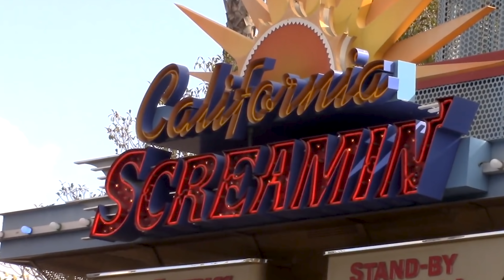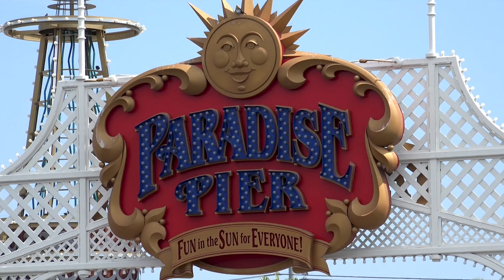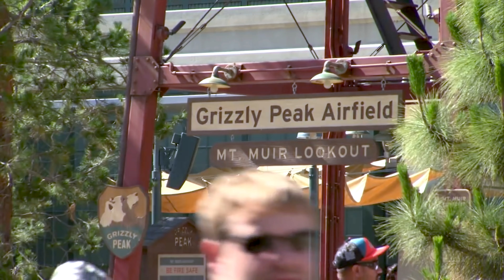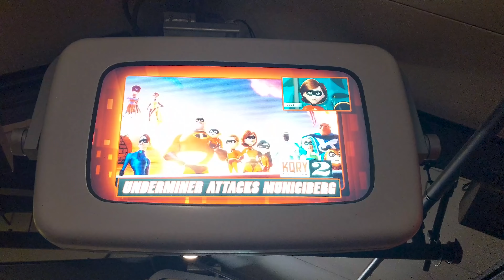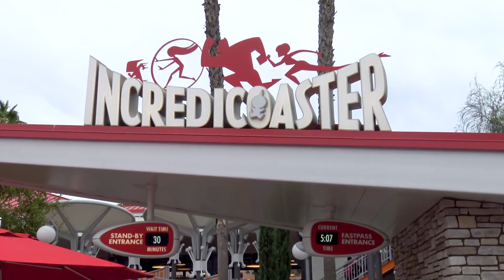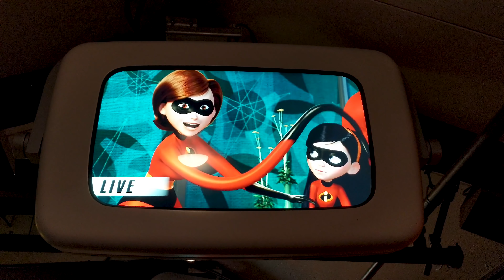What is: The Incredicoaster - Disney California Adventure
The Incredicoaster is a steel launched roller coaster, located at Disney California Adventure in California, USA. But the Incredicoaster wasn't always known under that name. The ride debuted as California Screamin', a ride with a very different theme and story. In this video, we explore the history of the Incredicoaster, as well as its statisitcs and status within Disney California Adventure!

PATREONS:
D. Newman, Simon Stirrat, Philippe-Minh, Tyler Bennet, Inverted Studios, James Eddison Mattok, Simon Ward